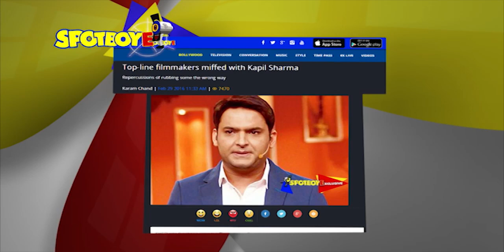Kapil Sharma to team up with 'Queen' director Vikas Bahl | SpotboyE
Kapil, who made his Bollywood debut with Kis Kisko Pyaar Karoon last year, is likely to team up with Queen and Shaandaar filmmaker Vikas Bahl for a movie.